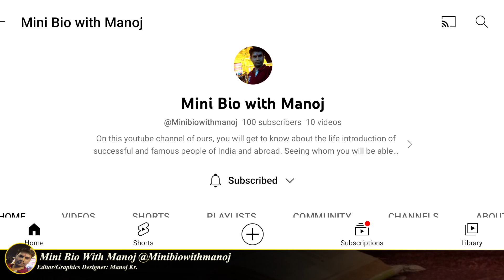कभी रेप तो कभी मर्डर से पड़ा पाला, ऑन स्क्रीन करती थी ऐसा | Biography of SONIA BALANI | Kerala Story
कभी रेप तो कभी मर्डर से पड़ा पाला, ऑन स्क्रीन करती थी ऐसा | Biography of SONIA BALANI | The Kerala Story Actress Sonia Balani Play a Role As Asifa

biography of sonia balani As Asifa

Note - All the information provided by Mini Bio with Manoj is for general informational & educational purposes only.
All information on Mini Bio with Manoj is provided in good faith. However which may contain human and technical errors due to data is being collected from Internet research like official website,Wikipedia and other sources.
Please do confirm to the respective authority or visit the official website before taking any action.However we make no representation or warranty of any kind, express or implied, regarding the accuracy, adequacy, reliability, availability or completeness of any information on Mini Bio with Manoj.